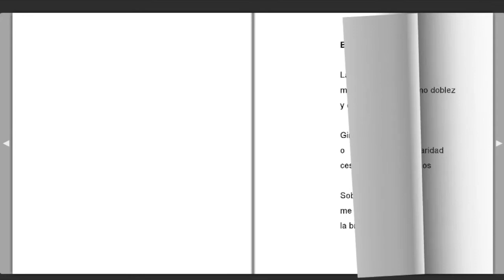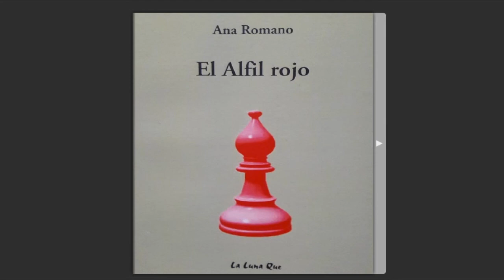"El Alfil rojo" Ana Romano (Argentina)